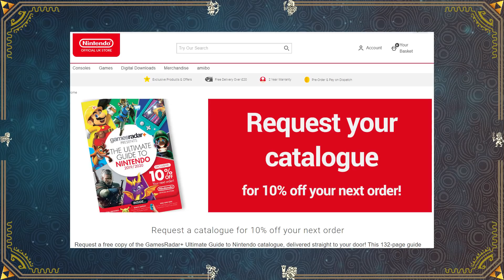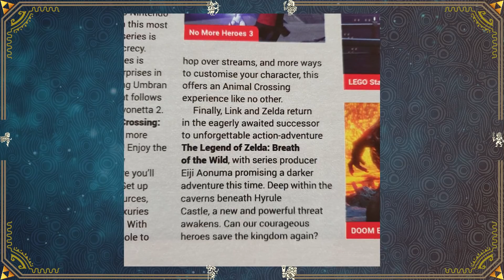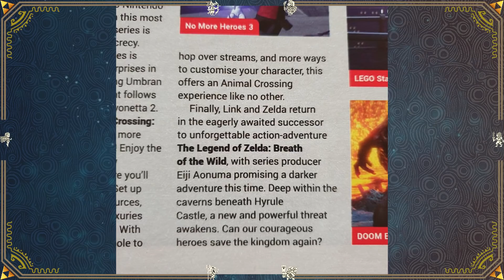NEUE INFOS zu Zelda Breath of the Wild 2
NEUE INFOS zu Zelda Breath of the Wild 2 sind erschienen. Link und Zelda treffen auf eine neue Herausforderung!